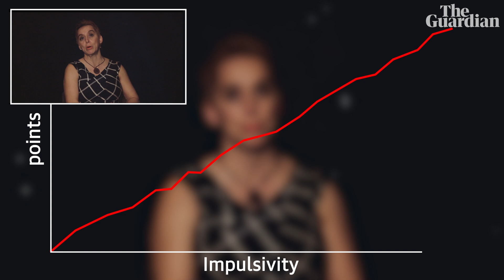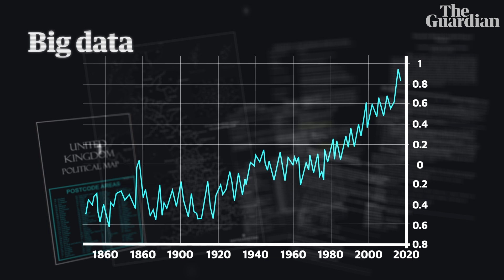Big data: why should you care?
In the second episode of Five Minute Masterminds, the author and broadcaster Timandra Harkness introduces big data, explaining how big it actually is, its impact on recent political elections and how it can change your life